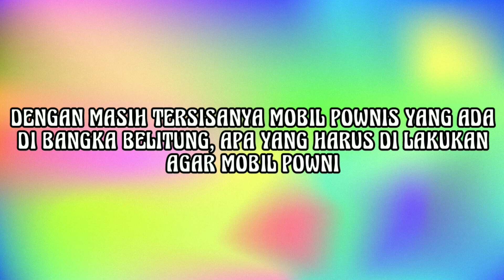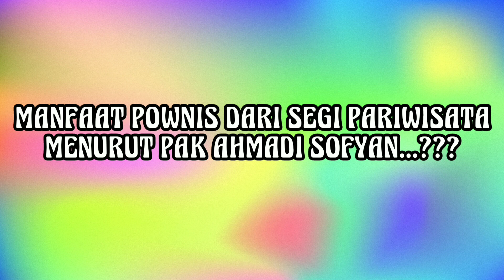MOBIL POWNIS BANGKA BELITUNG‼️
MOBIL POWNIS DI BANGKA BELITUNG.

KOTA PANGKAL PINANG
KOTA MUNTOK
BANGKA SELATAN
BANGKA TENGAH
KOBA
BANGKA BARAT
KOTA SUNGAILIAT KAB BANGKA PROV KEP BANGKA BELITUNG.
kota sungailiat
provinsi kepulauan bangka belitung
pantai indah di bangka belitung
kota pangkal pinang
kabupaten bangka
kabupaten bangka barat
kabupaten bangka tengah
kabupaten bangka selatan
pantai matras
pantai pasir padi
pantai bedukang
pantai parai tenggiri
pantai penyusuk
pantai teluk uber
pantai tikus emas
pantai mang kalok
pantai cemara
pantai takari